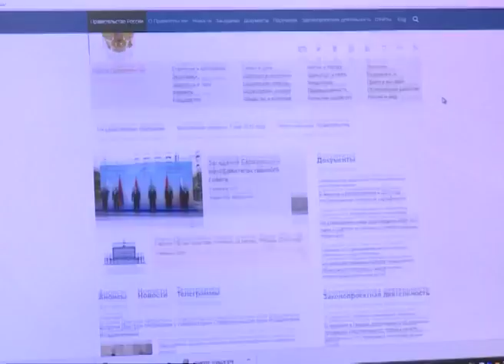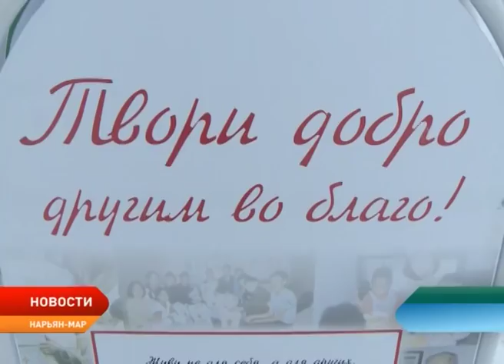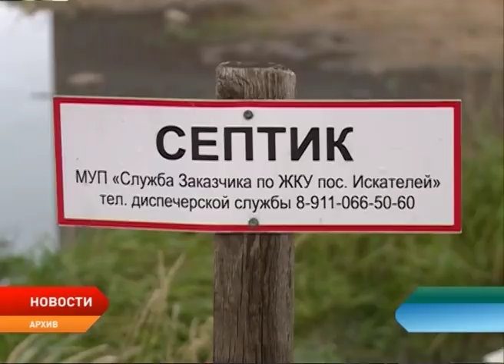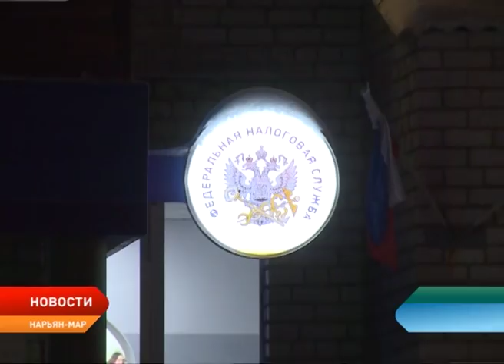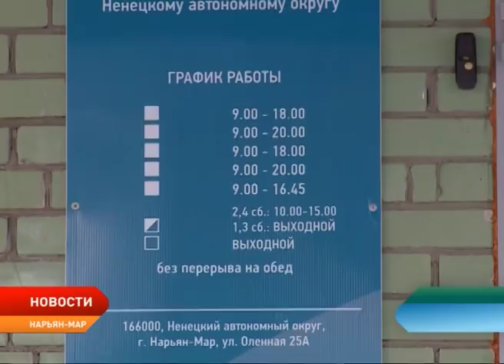Новости Ненецкого округа от 5.02.2018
Вынужденные каникулы. Городские школы закрываются на карантин.

Еще больше возможностей для добрых дел. В Ненецком округе торжественно открыли Год добровольчества.

Деньги на сельское хозяйство. На поддержку агропромышленного комплекса НАО из федерального бюджета будет направлено 36,7 млн рублей.

Время задекларировать свои доходы. Стартовала декларационная кампания для физических лиц и предпринимателей.

Праздник в сауне закончился реанимацией. В результате недетского отдыха подростков девушка получила серьезные травмы.